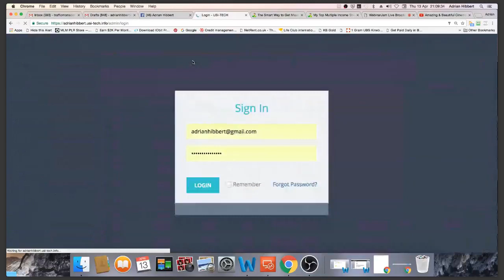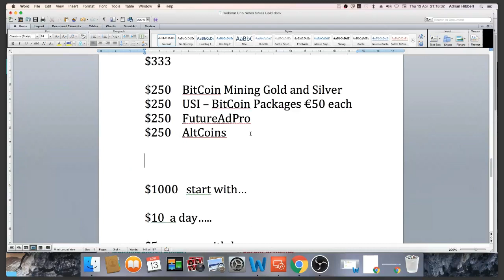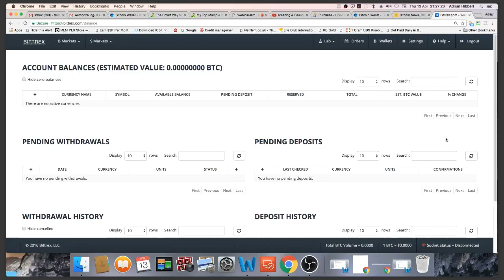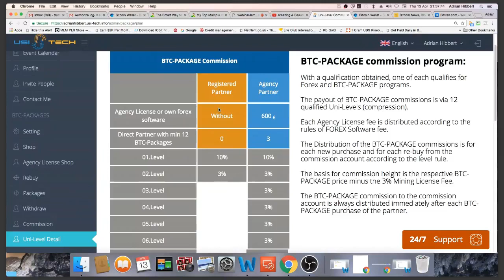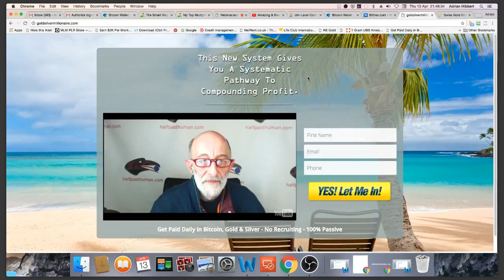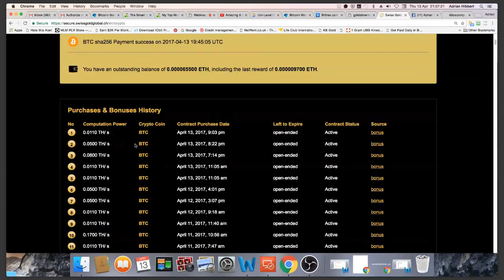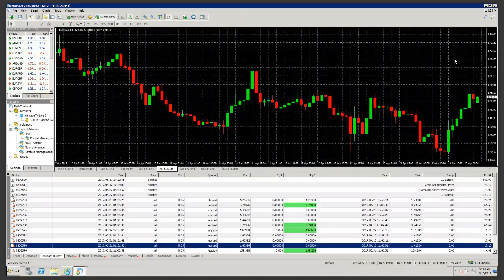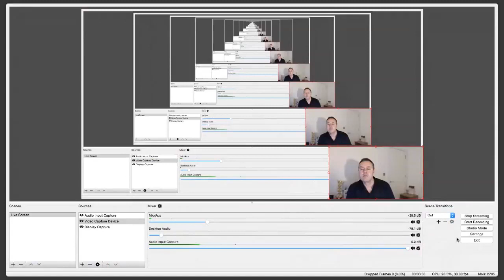Multiple Streams of Income - 13th April 2017